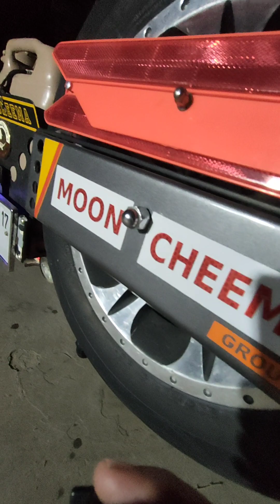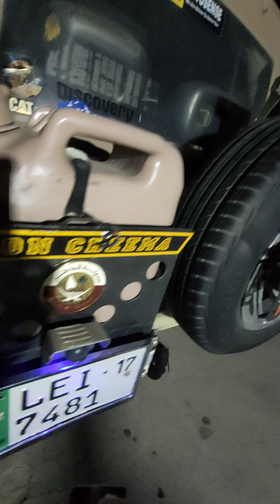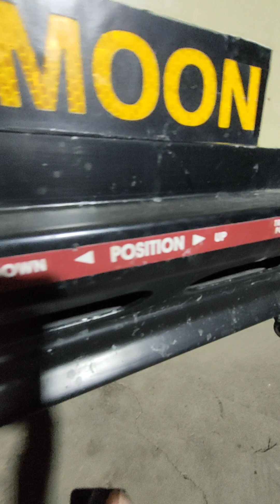Suzuki Seirra 1800 petrol Moon cheema motor's personal Ride